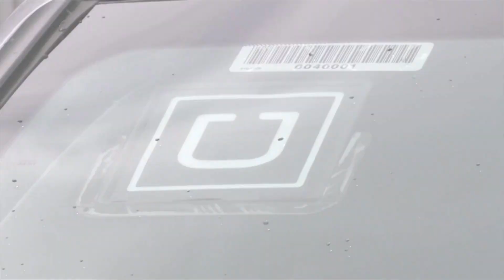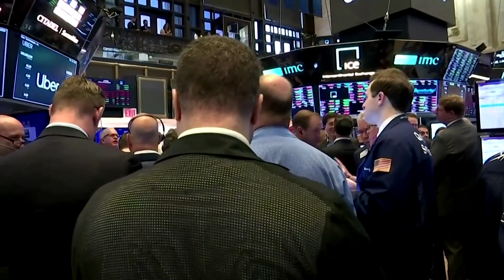Uber adds NYC's yellow cabs to app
Uber said it will list New York City's iconic yellow cabs on its app, a move that marks the company's latest expansion into the taxi market, and could help the ride-hailing giant overcome a driver shortage in its biggest U.S. market